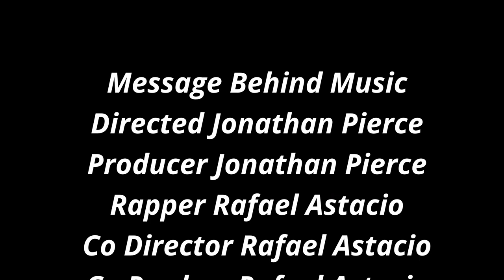Message Behind Music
Directed By Jonathan Pierce
Produced By Jonathan Pierce